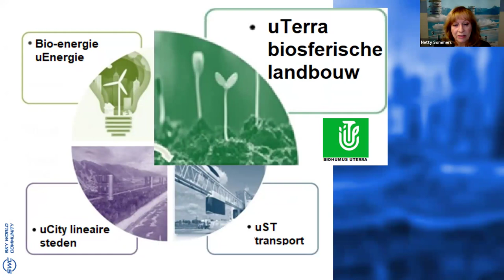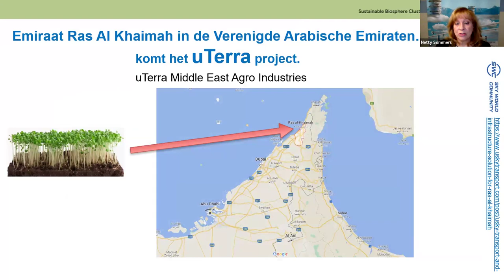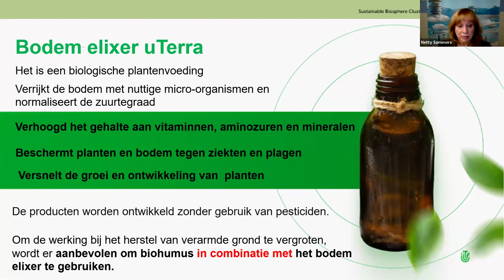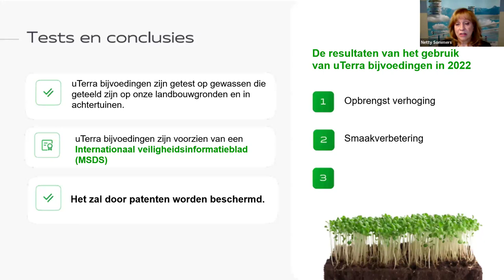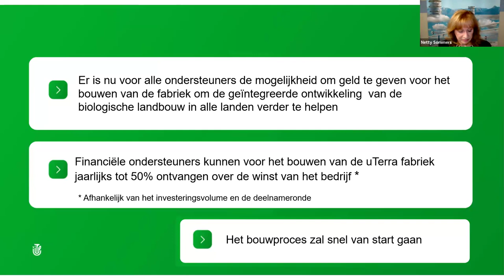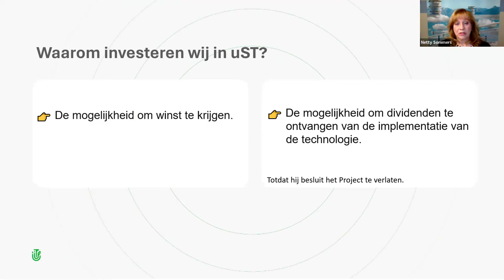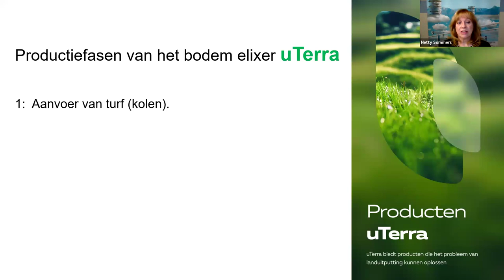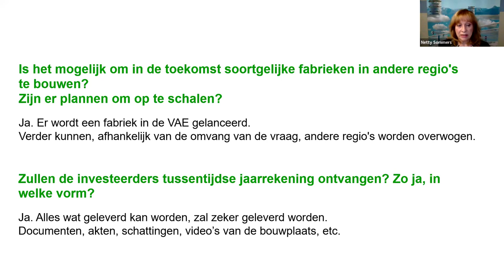18.04.2024, 8:00 PM The Netherlands Netty Sommers, "uTerra"